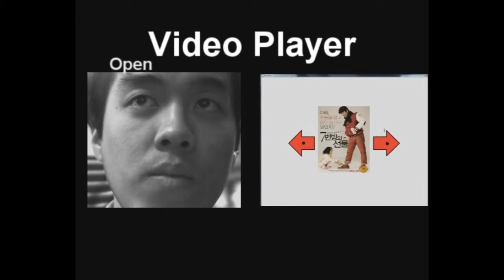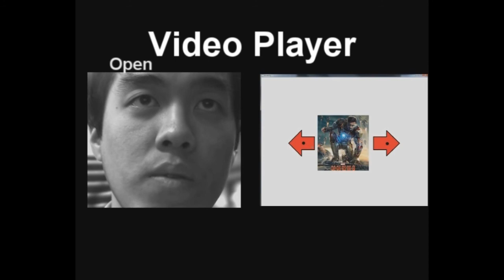비디오 플레이어Eye mouse+Eye blinking